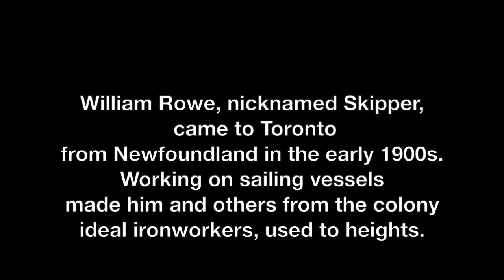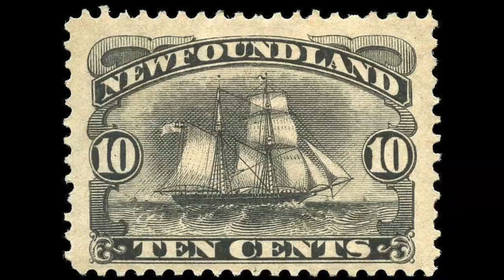"Skipper" and Sick Kids Hospital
Mapping our Memories:
Joy Cohnstaedt talks about her grandfather William George Rowe who came to Toronto from Newfoundland early in the last century. Having worked on fishing schooners, he was accustomed to heights and found employment as an ironworker. For many years, he worked for Disher Steel Construction Co. Ltd., becoming erection supervisor for structural steel on construction sites.  He was known as "Skipper" among his fellow Newfoundlanders, who, once in Toronto, would call him looking for jobs. One of his biggest projects was the $10 million new building for Toronto's Hospital for Sick Children, which opened in 1951 on University Ave., the year Skipper passed away.
We are grateful to Joy for sharing this family story. Sadly, she passed away in March. She was a remarkable woman and will be missed by so many.

backlanestudios.ca